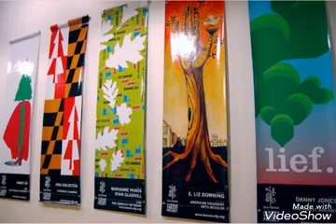HP Latex printer - DSS